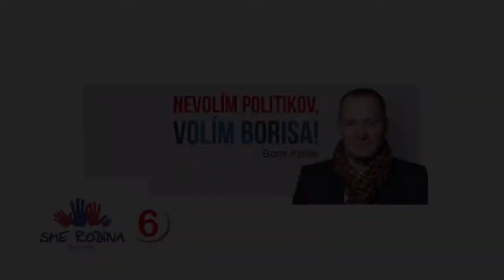Boris Kollár Prečo som sa rozhodol vstúpiť do politiky